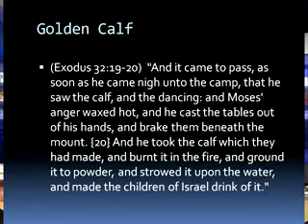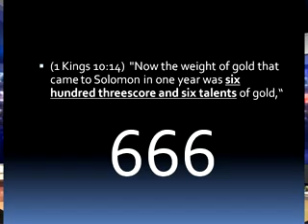Playing God - Part 5/7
In this video update Pastor Michael Hoggard exposes the truth behind genetic and DNA manipulation.  How do these activities tie into elemental magic and Bible prophecy?  Is there a concerted effort connecting these things to the rise of the biblical antichrist?  These issues and more are explored during this broadcast.